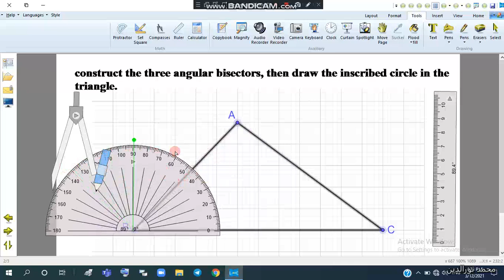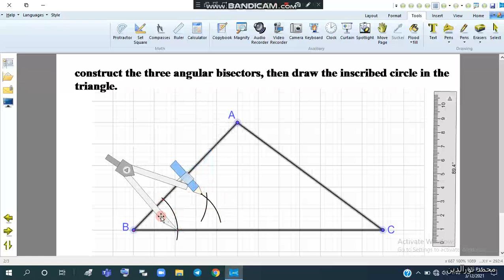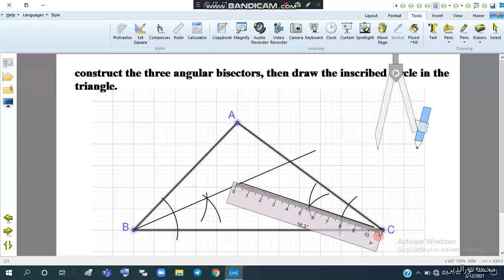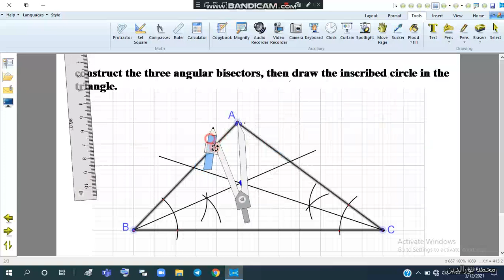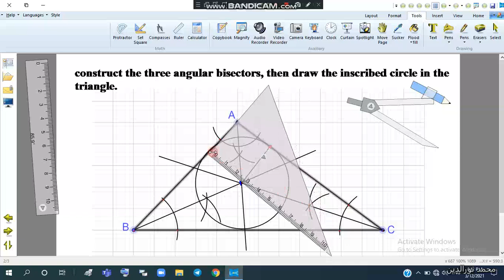special lines of triangle - angular bisectors - incenter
to draw the circumscribed circle inside the triangle, you have first to indicate the incenter, by constructing the bisectors of the the angles, step by step all in this video.